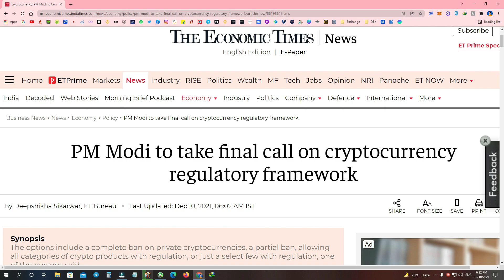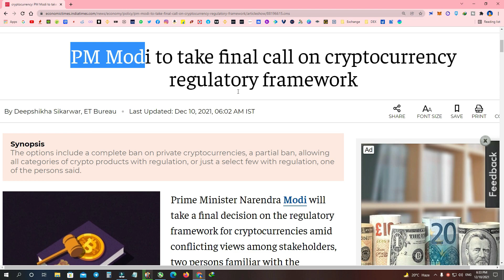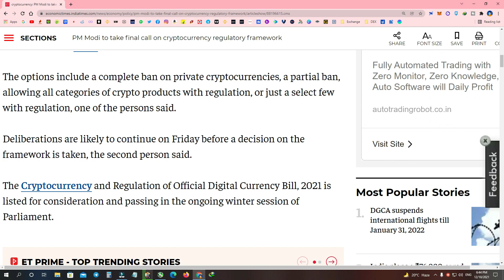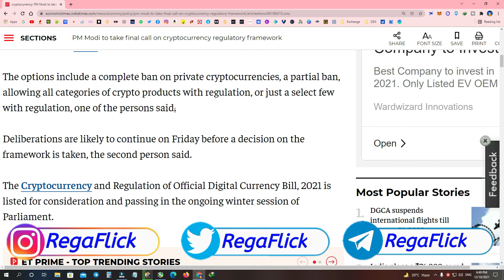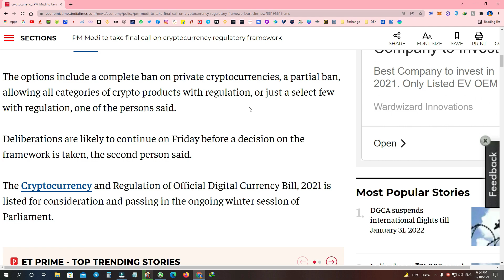Crypto Bill India Latest Update | PM Narendra Modi will Regulate Crypto in India | 4 Options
Indian Prime Minister Narendra Modi to Take Final Decision on Cryptocurrency Regulation
A high-level meeting is reportedly being held on cryptocurrency regulation in India and Prime Minister Narendra Modi will take a final decision on how India will regulate the crypto sector. All options are being discussed including full and partial regulation as well as a complete ban and a partial ban.

Indian Crypto Regulation to Be Decided by Prime Minister Modi
Indian Prime Minister Narendra Modi will take a final decision on the country’s cryptocurrency regulation, the Economic Times reported Friday, citing two people familiar with the development.

A high-level meeting was held Thursday to consider all options of how India should regulate the crypto sector, the publication noted, adding:

The options include a complete ban on private cryptocurrencies, a partial ban, allowing all categories of crypto products with regulation, or just a select few with regulation.

Issues discussed in the meeting included stakeholder views and concerns raised by the country’s central bank. The Reserve Bank of India (RBI) has said on several occasions that it has “serious” and “major” concerns regarding cryptocurrency.

The Indian government has listed a bill titled “Cryptocurrency and Regulation of Official Digital Currency Bill 2021” to be taken up in the current session of Lok Sabha, the lower house of India’s parliament.

Last week, Indian Finance Minister Nirmala Sitharaman answered some questions regarding the cryptocurrency bill and the government’s plan for the crypto sector. She confirmed that the bill had been reworked from the original version that seeks to categorically ban cryptocurrencies.

Reports then surfaced that the Indian government is planning to regulate crypto assets, like bitcoin, with the Securities and Exchange Board of India (SEBI) as the main regulator. However, other reports indicate that the government seeks to ban the use of crypto for payments and will set a deadline for investors to declare their crypto holdings. The bill will also set universal know-your-customer (KYC) rules for crypto exchanges.

The publication added that the finance minister has finalized the draft note on the proposed cryptocurrency bill.